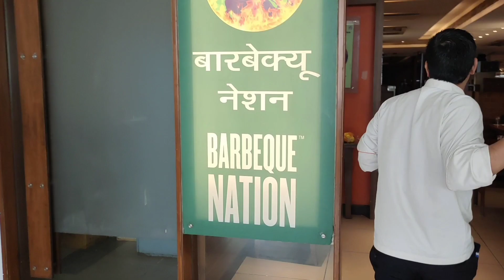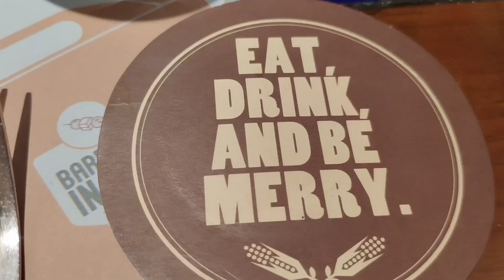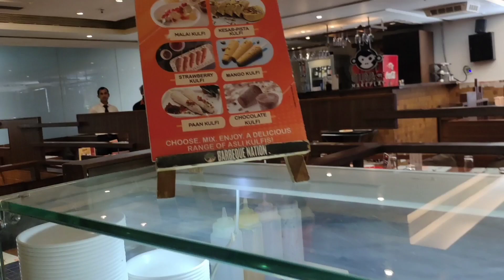It's My Birthday 🎂 GRWM 🤗 Visit To Barbeque Nation 🎁 Nilofer Shaikh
Hey Fam ❣️❣️❣️
Assalamualaikum.

first Thank you guys for your Best Wishes for me and your love and support it's mean alot to me🤗🤗🤗

so I visited To Barbeque Nation Godhbunder Road it's was awesome 👍

i just Need Your Love and Blessings 😘😘😘

Must Follow Here 👇
Instagram ID

Hope so u Enjoyed full video☺️

Allah Hafiz